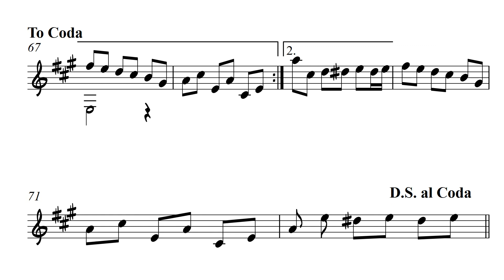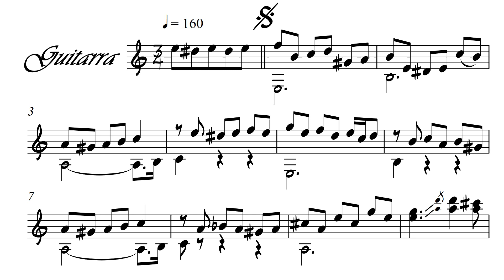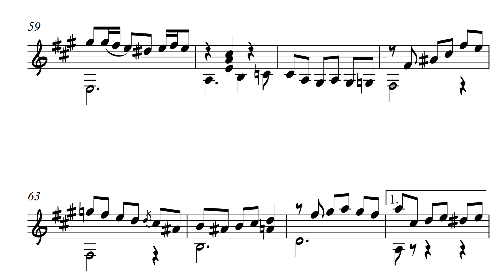Amigo Raul garcia zarate